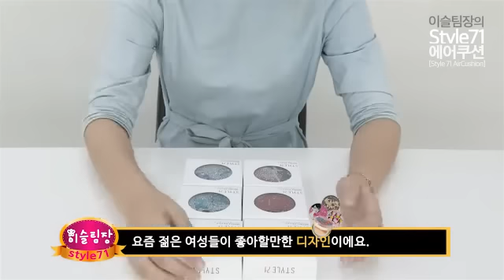Phấn nước style 71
Cushion style 71 là sản phẩm mới của hãng Style 71. Hàn Quốc với 77 bao bì thiết kế siêu lung linh, mang lại cho bạn làn da mịn màng, mỏng mịn căng mượt tự nhiên đầy sức sống và tự tin.
Nhà sản xuất: Style 71
Xuất xứ: Hàn Quốc